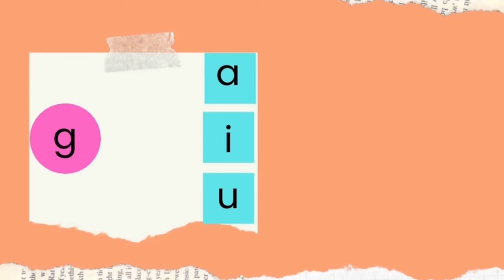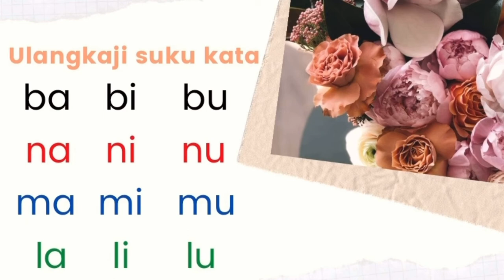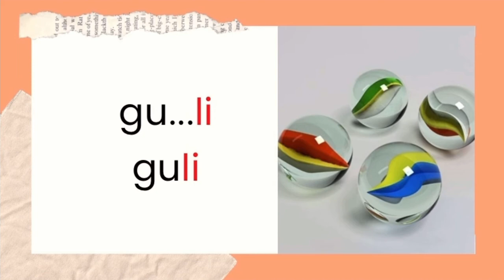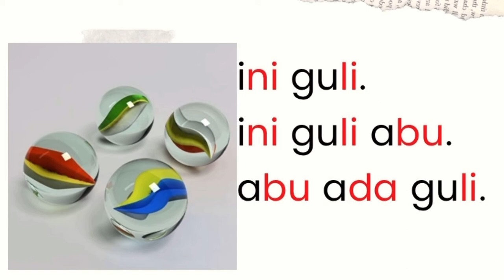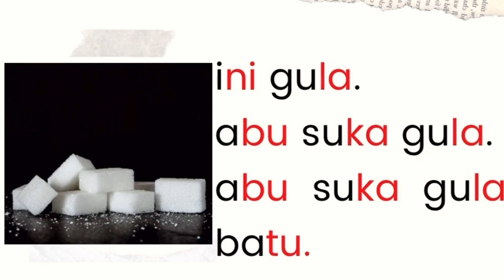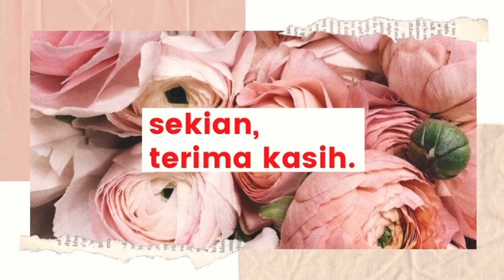Suku kata ga, gi, gu